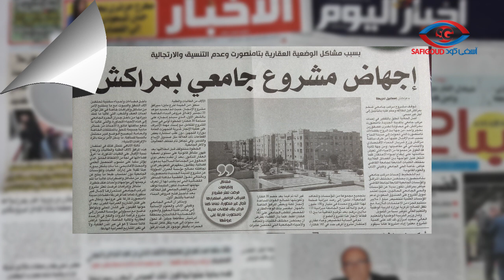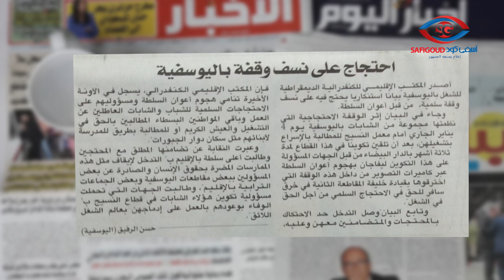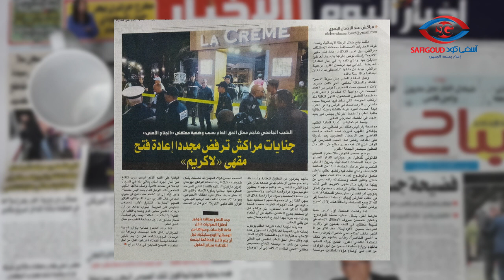خبار الجورنال...أشنو كتبات الصحف الورقية اليوم الخميس 09 يناير 2020 حول مدن وأقاليم جهة مراكش آسفي